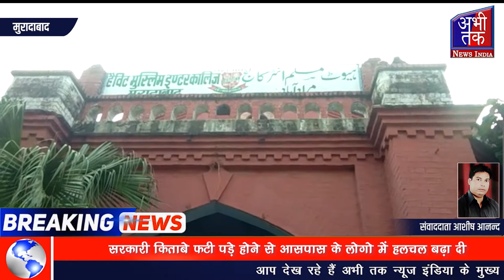राष्ट्रीय गान लिखी सरकारी किताबों को फाड़ने और जलाने के मामले ने उस समय तूल पकड़ लिया | Abhi Tak News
मुरादाबाद के हेविट मुस्लिम इण्टर कॉलेज में राष्ट्रीय गान लिखी सरकारी किताबों को फाड़ने और जलाने के मामले ने उस समय तूल पकड़ लिया ,जब एबीवीपी के कार्यकर्ता राष्ट्रीय गान का अपमान का विरोध करते हुए कॉलेज परिसर में जमा हो गए, और अपना विरोध दर्ज करते हुए आरोपियों के खिलाफ कार्यवाही की मांग की, सूचना पर पुलिस मौके पर पहुँच कर जांच शुरू कर दी है